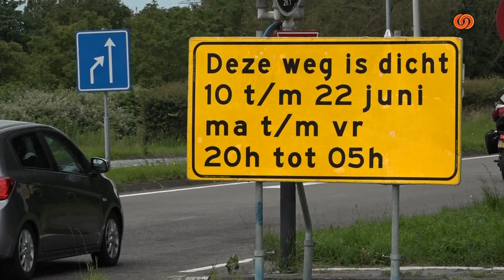Werkzaamheden aan de N218 tussen Heenvliet en Geervliet